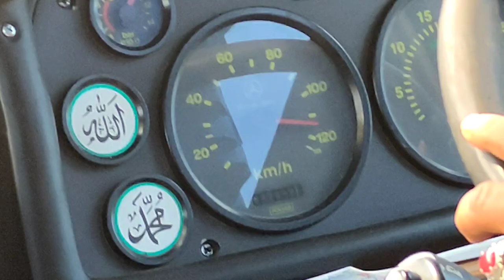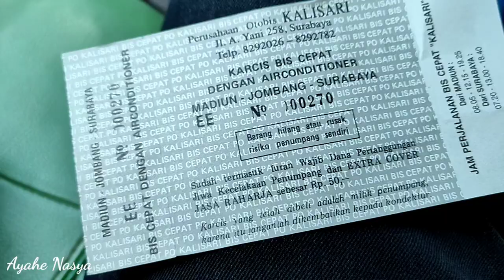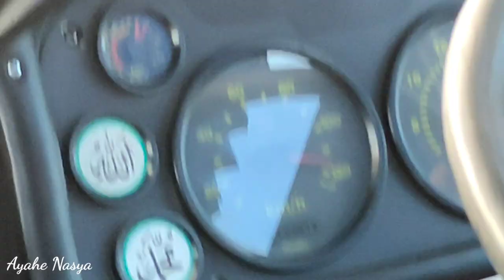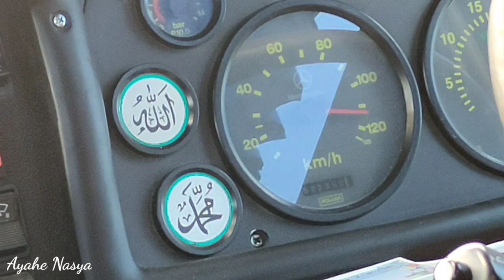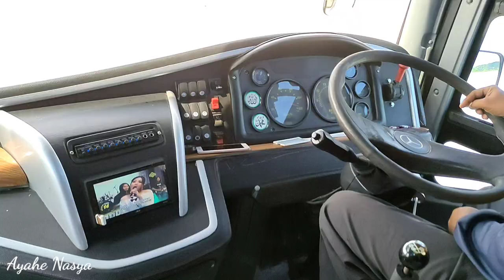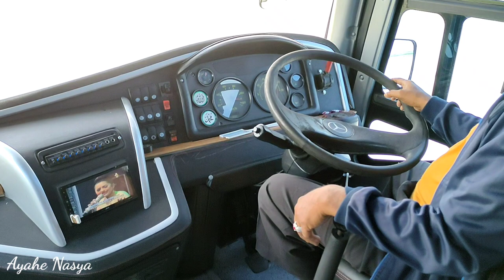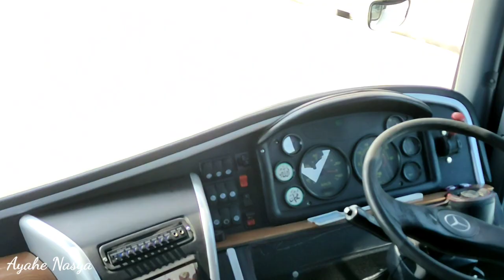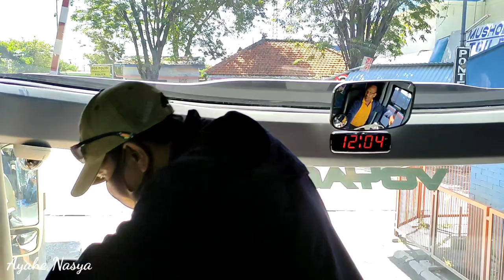TRAYEK LAMA JALAN LAGI❗TRIP KALISARI PATAS JATIM MADIUN - SURABAYA TERCEPAT 1.5 JAM FULL TOL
assalamualaikum

Akhirnya setelah beberapa hari gagal ngetrip PO bus Kalisari Julukan James Bond 007. hari ini bisa pas juga jadwalnya di terminal Madiun.
sedikit cerita sebenarnya PO bus Kalisari ini pemain lama juga di Madiun sebagai angkutan patas perintis trayek Madiun Surabaya sempat vakum kurang lebih 20 tahun.
jadinya cinta lama bersemi kembali
pertengahan bulan mei aktif kembali dan tetap mengisi patas Jatim Madiun Surabaya PP full tol panjang
jarak tempuh rata rata cuma 1.5 jam saja
kecepatan rata rata hampir spedo mentok
recommended banget untuk mengejar waktu berpergian ke Surabaya ataupun ke Madiun sebaliknya
untuk jadwal masih belum bisa dipastikan soalnya dari jadwal yg di list rata rata maju jam keberangkatannya

Rute : Madiun-surabaya PP
harga tiket Rp 50.000.-
chasiss Mercedez-benz OH 1525 air suspension
jet bus 3+ voyager
karoseri Adiputro malang
fasilitas USB charger aktif / AC
Konfigurasi seat 2-2 / 49 seat

tonton sampai akhir dan wajib coba armada ini
waalaaaikum salam